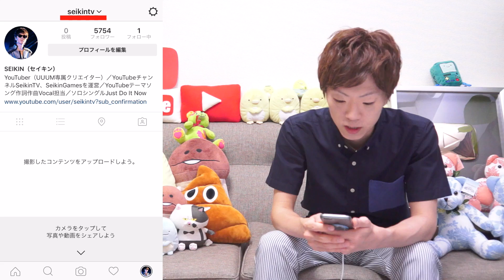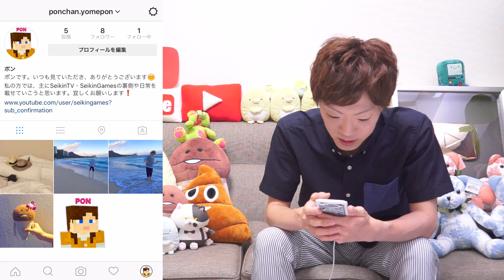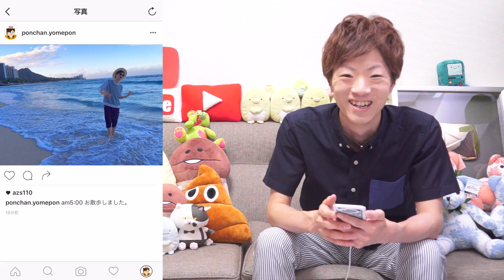セイキン&ポンちゃん、2人でインスタグラムはじめました。【Instagram】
◆SEIKINが出演しているCM（Google Japan）